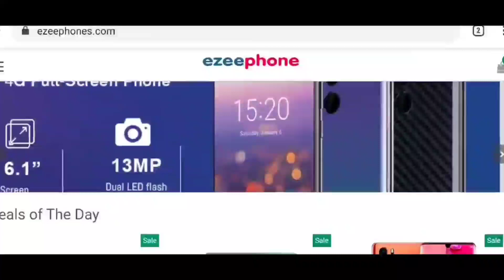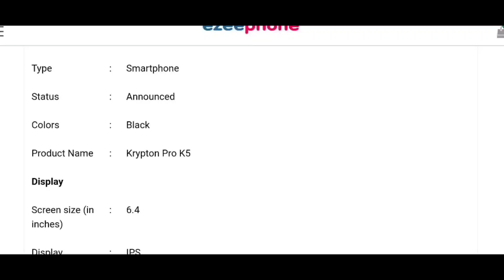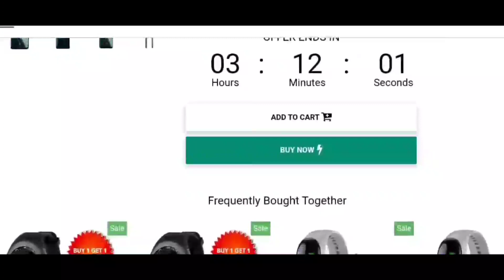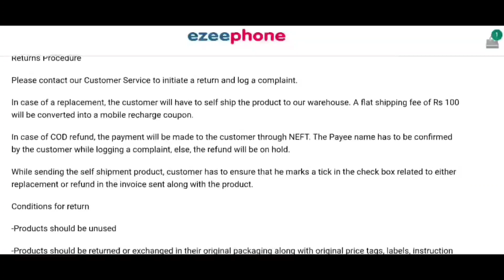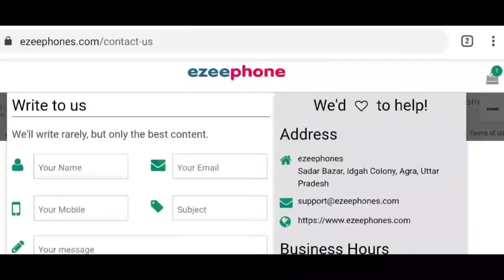সাবধান ! Flagship Smartphone Under RS.4,499 | অবিশ্বাস্য ! Krypton X2 Pro | Krypton Mobile | Bangla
Flagehip Smarthone Under RS. 4,499 | সাবধান ! অবিশ্বাস্য দামে ফ্ল্যাগশিপ স্মার্টফোন | Krypton Mobile. Krypton X2 Pro . Ezeephones Scam Alert.  This Site is Totaly Fake. This Mobile is Totaly Fake. Don't Waste Your Money.